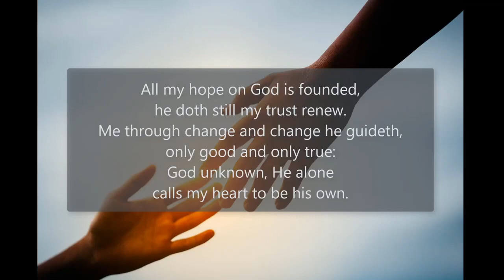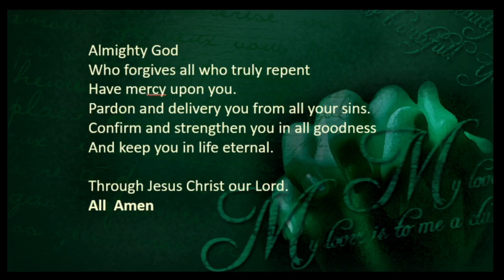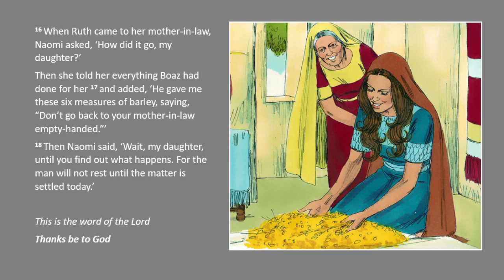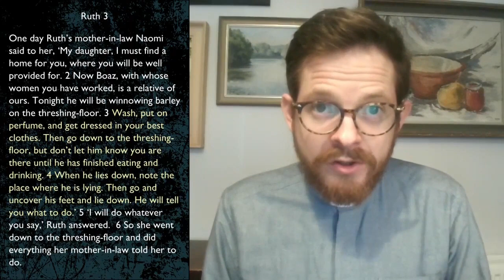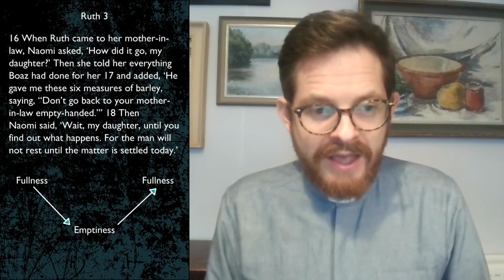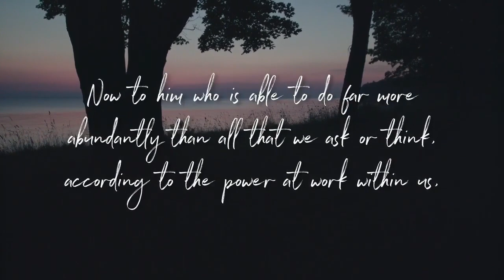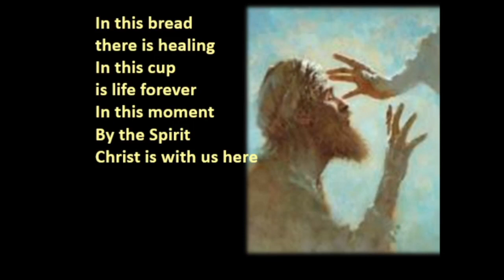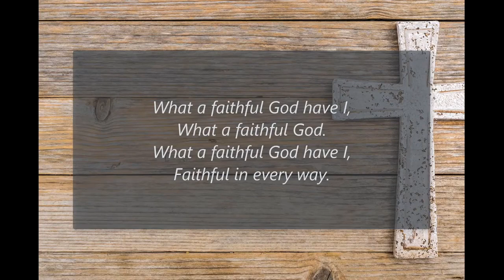The Parish of Wargrave With Knowl Hill. Holy Communion Sunday 31st January 2021